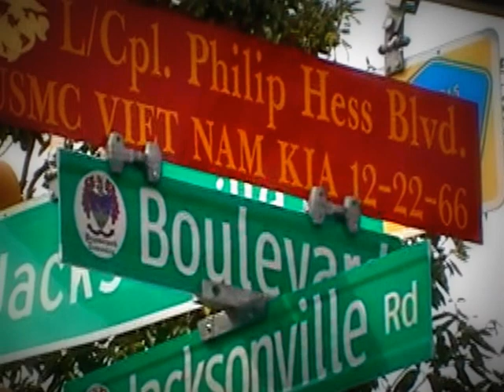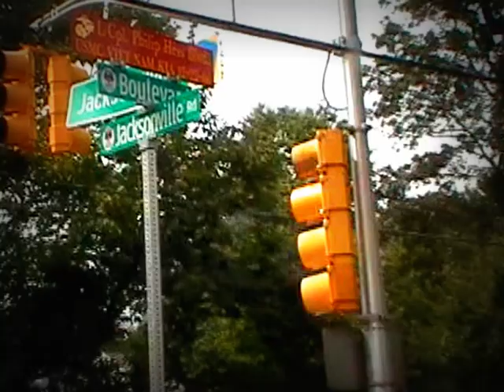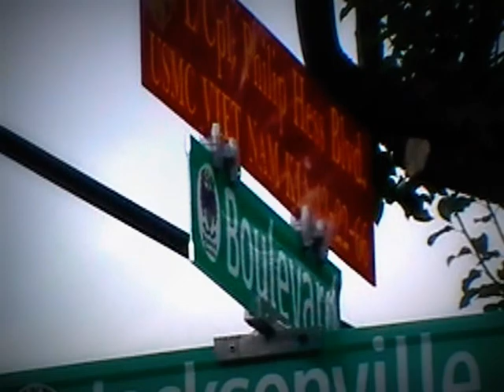Philip Hess Dedication September 2012